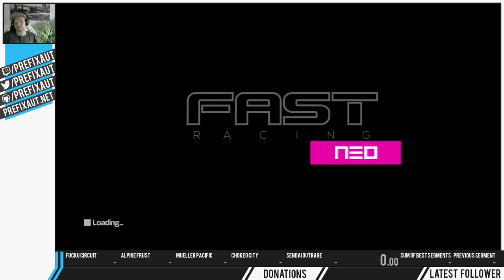Glitch | FAST Racing NEO - WHHAAATT?! - Mueller Pacific | ENG | HD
WHAAAAAAAAAAAAAAAAAAAAAAAAAT?!